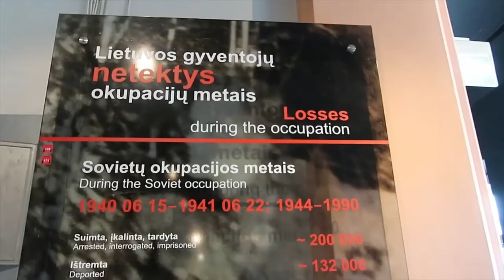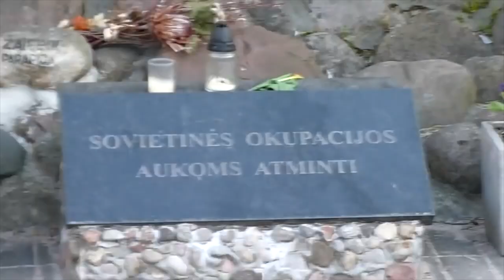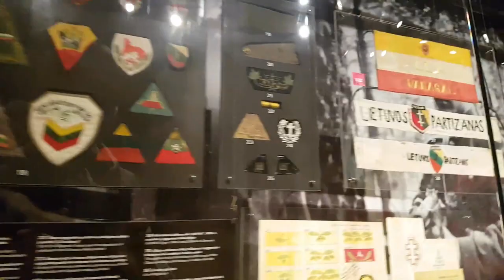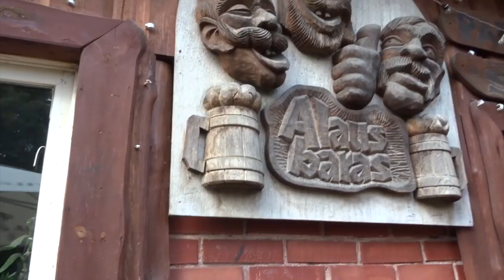The MOST LUSH GREEN Forests In Europe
Lithuania Travel Guide, Lithuania Tour, Lithuania Travel

There are numerous artifacts of the Soviet time in this country, such as bunkers and museums, but there is also a lot more, such as stunning churches, monasteries, and palaces. There is a lot to see in this country, from the capital city of Vilnius to wide open landscapes like the Curonian Spit, and a surprising amount of eccentric and interesting institutions like the Beekeeping Museum and the Money Museum. Several locations in the country have been designated as UNESCO World Heritage Sites, and wherever you go, you will encounter winding cobblestone alleyways, lovely local markets, and spectacular red brick buildings.

Inspired By:
Amazing Places to Visit in Lithuania - Travel Video
Lithuania - What to Know Before You Visit Lithuania
10 BEST Things To Do In Vilnius | What To Do In Vilnius
Vilnius Lithuania Travel Guide, Tips, and Free Tours!